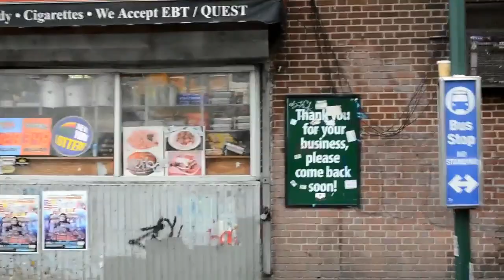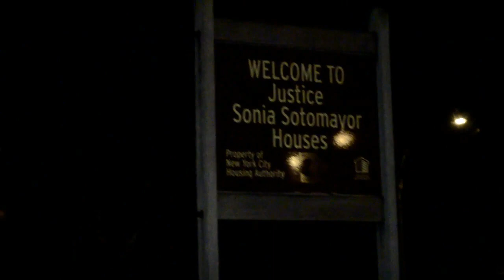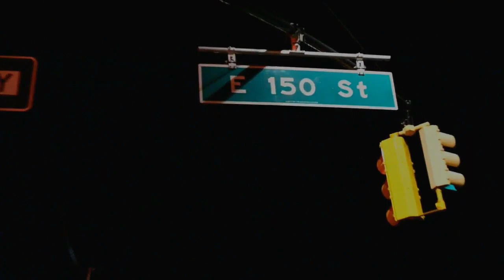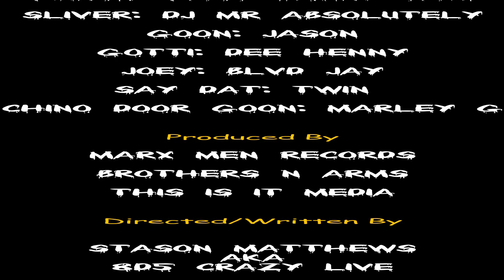Legends Season One (Death Of Chino) Episode 2 "Grind Time"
Marx Men Radio Pod Cast/ Marx Men Records Web Series "Legends" Season One (Death Of Chino)